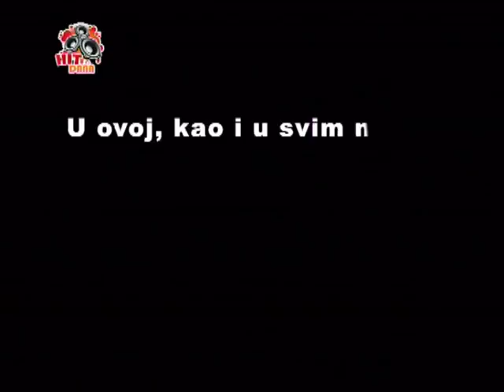EMISIJA UZ JUTARNJU KAFU 23.02.2018. PUF FANTOMI